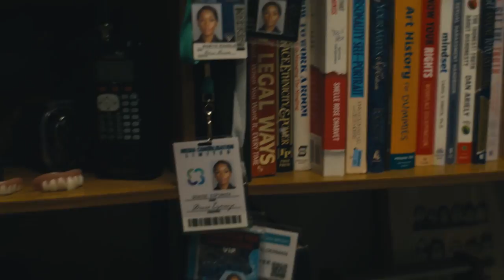4 Ways To Watch Janelle Monae | Prime Video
It's probably not surprising to you that Janelle Monae can do everything. From singing to Sci-Fi, here are four ways to have the full Janelle Monae range experience via streaming. Watch it all now, on Prime Video.

00:00 Intro
00:33 Electric Dreams
01:53 Dirty Computer
03:46 The Glorias
05:43 Homecoming